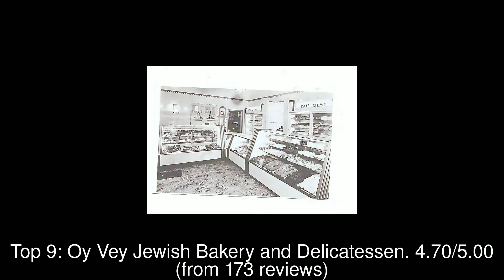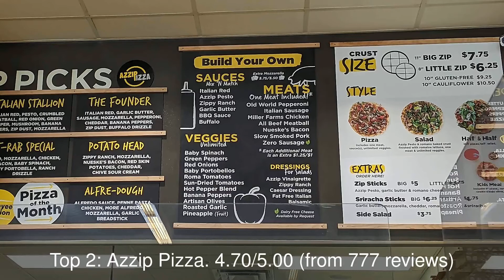Restaurants in Terre Haute, United States You MUST TRY in 2021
Terre Haute ( TERR-ə HOHT) is a city in and the county seat of Vigo County, Indiana, United States, near the state's western border with Illinois.

1: McAlister's Deli
2: Azzip Pizza
3: Fifi's Lunch Box
4: Umi Grill
5: Java Haute
6: Baesler's Market
7: Stables Steakhouse
8: J Ford's Black Angus
9: Oy Vey Jewish Bakery and Delicatessen
10: Himalayan Aroma